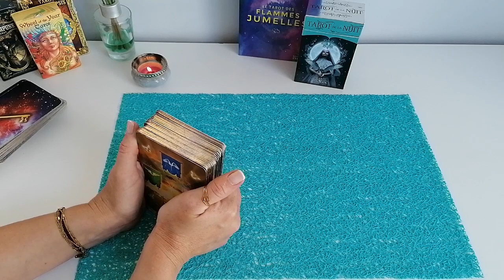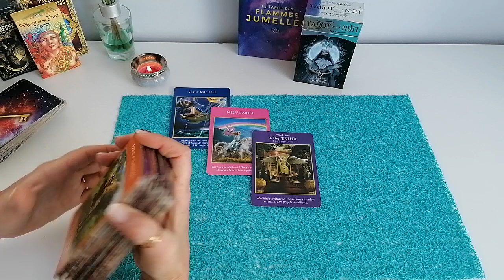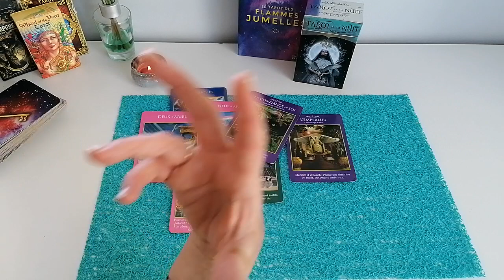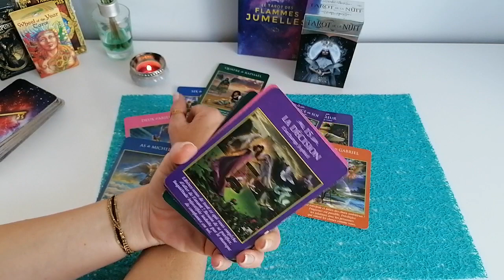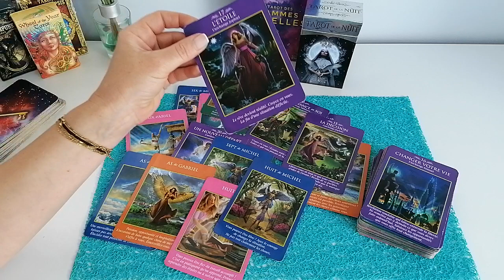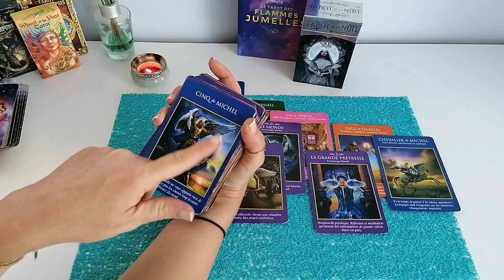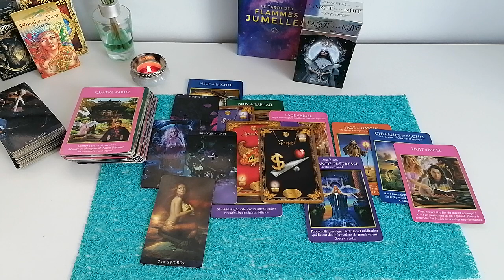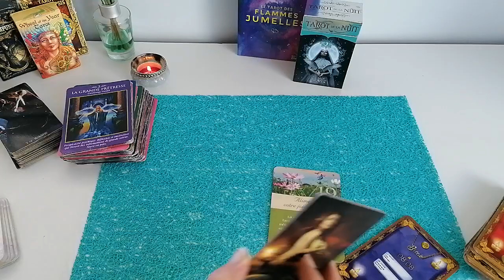CANCER JUILLET 2020 Tout ce qui ne m'a pas tué(e) m'a rendu plus fort/e 💪 et lumineux/se☀️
Lien pour l'extension :
Durée de l'extension : 52 min (Minuterie pour chaque semaine )
Prix de l'extension : 8,50 euros

(Une fois le paiement effectué, vous accédez au lien de la vidéo directement sur PayPal donc ne sortez pas trop vite du site. Pensez à enregistrer ce lien pour regarder la vidéo quand vous le souhaitez ; en cas de problème, merci de m'envoyer un e-mail à avec le titre de l'extension achetée et l'email de votre compte paypal)

J'ai fait un tirage spécial pour les énergies des Cancer semaine par semaine :

Du mercredi 1er au dimanche 5 juillet :
Fluidité, nouvelles rencontre, une maman soulagée.
Du lundi 6 au dimanche 12 juillet :
La personne du cœur se libère après une longue attente. Fin d'une situation éprouvante.
Du lundi 13 au dimanche 19 juillet :
Guérison du cœur, opportunités, 2 personnes en face ouvrez bien l’œil
Du lundi 20 au dimanche 26 juillet :
Rester dans sa bulle pour ne pas se laisser tenter d'aller trop vite
Du lundi 27 au vendredi 31 juillet :
Vous ne serez plus jamais les mêmes à partir de cette semaine !

Si vous vouliez l'extension 'spécial sentimental' pour le signe du cancer  du mois de juin où nous avons vu les énergies jusqu'en août des célibataires, des couples engagés, des personnes séparées (ou pas encore en couple) ainsi que des liens divins (Âmes sœurs FJ), rdv sous la vidéo du Cancer Juin 2020 :

Pour ceux qui me découvrent, bienvenue et enchantée :) Moi, je suis Lise, Tarologue et Coach intuitive de métier, je suis ravie d' offrir sur ma chaîne ces vidéos pour guider, réunir, aider, partager ma philosophie de vie et faire passer un bon moment au plus grand nombre ;)

J'ARRÊTE QUELQUES TEMPS DE PRENDRE DES RDV POUR LES GUIDANCES PRIVÉES.

Avertissements :
-La consultation de son avenir, sans modération, tout comme l’alcool, peut être dangereux pour la santé 😉
-Sachez que de consulter les guides trop souvent et pour la même interrogation peut brouiller les énergies et leurs prédictions.
-Aussi, gardez bien en esprit que ce n’est pas une science exacte et que votre libre arbitre et pouvoir de créer ce que votre cœur désire sont des choses inébranlables.
-Ne faîtes surtout pas votre vie en fonction des prédictions.